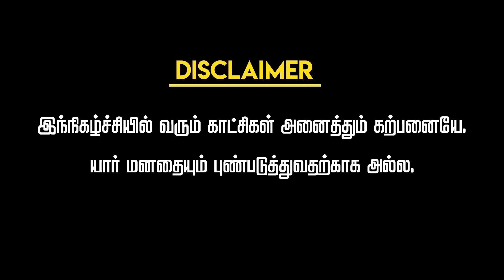Breakup Paavangal | Parithabangal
Parithabangal are presenting a New video "Breakup Paavangal"

Starring :-
GO-SU

PARITHABANGAL